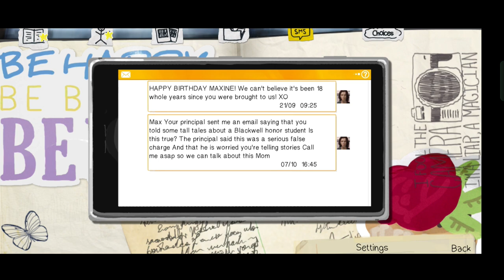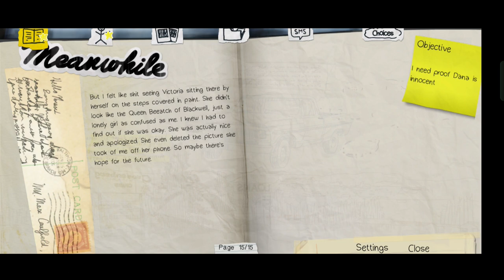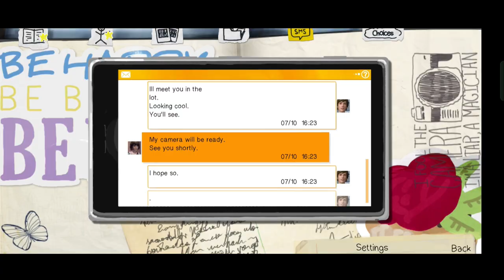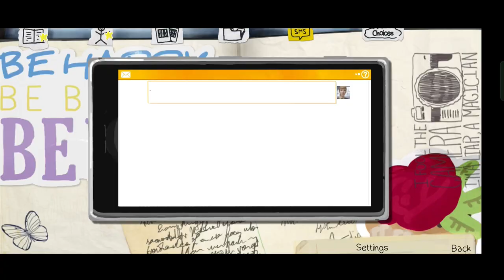Life is strange | Part 2 | Nathan wants to kill max😱😱😱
My self sushil kumar and i am from bihar(India).I request all of you that watch the gameplay.I am giving my 100% to you i know i am not so proffesional but when you support me i will be,i hope you guys understand my words.

I always upload the android gameplay and if you have any game in your mind and want to do gameplay of that particular game then comment me i will make a gameplay of that game.

At last I only want your support and i always be with You🤗❤️
THANKU SO MUCH GUYS FOR GIVING ME YOUR PRECIOUS TIME.

LINK ARE GIVEN IN DESCRIPTION